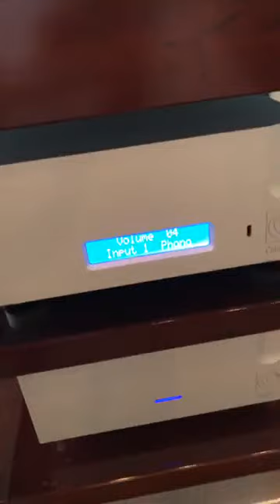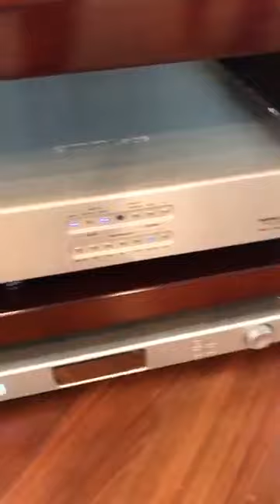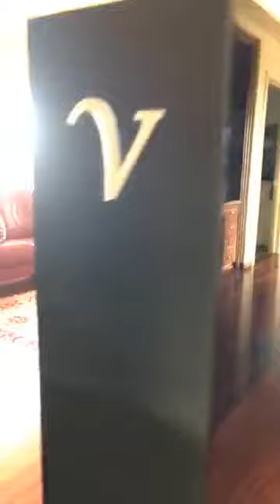Facebook Live Interview with Eigen Audio of Soquel, CA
Constantine Soo conducted a Facebook Live interview with Joe Hakim of Eigen Audio in Soquel, CA on 6/17/18. Take a look at the impressive Von Schweikert speakers, one of the many brands sold at the dealership. You can visit Joe in Showroom 5108 in CAS 2018.

Brands: Von Schweikert Audio, MasterBuilt Audio Cables, Critical Mass Systems, Aurender.